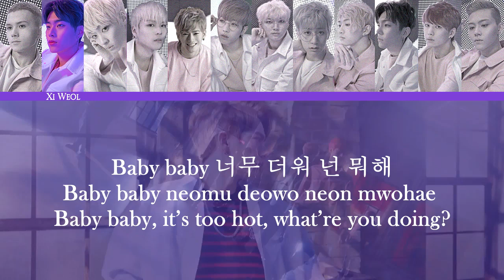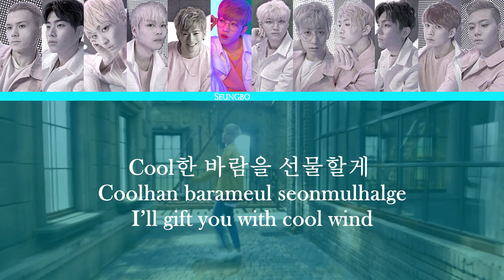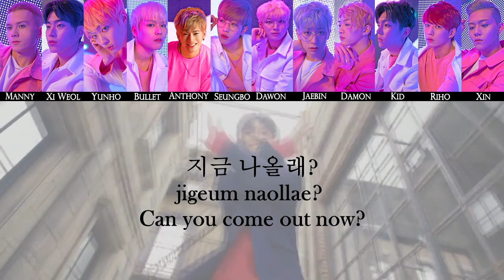VARSITY - Can You Come Out Now? (지금 나올래?) MV + Lyrics Color Coded HanRomEng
I was without wifi for 3 days. What did I miss?

VARSITY Can You Come Out Now? 지금 나올래?
Lyrics with MV. Color Coded Lyrics Han Rom Eng